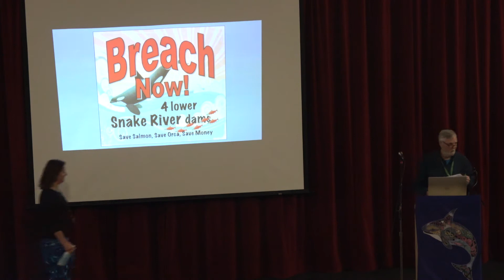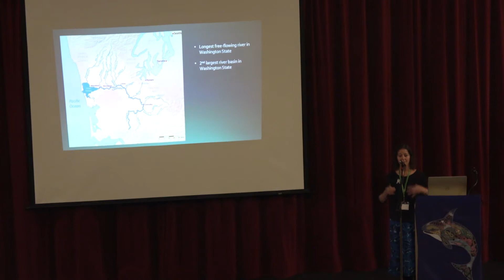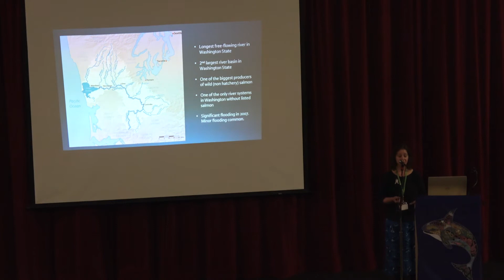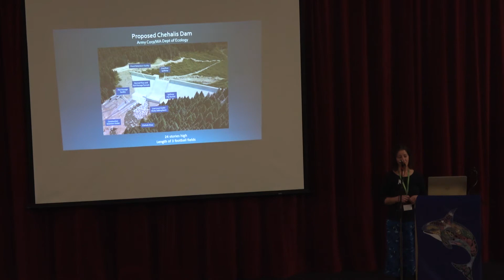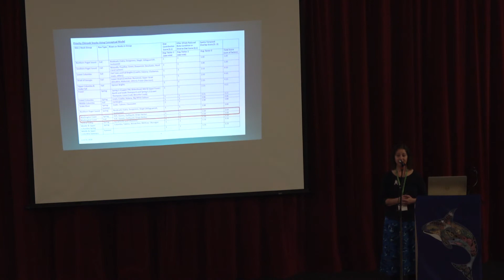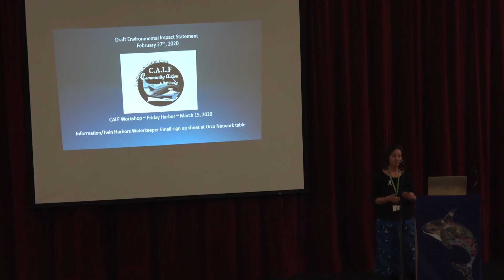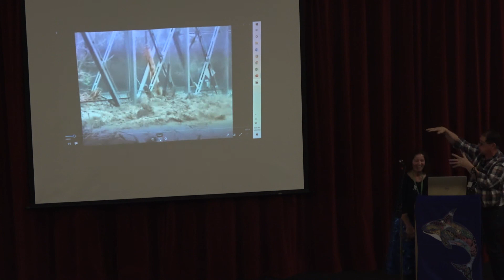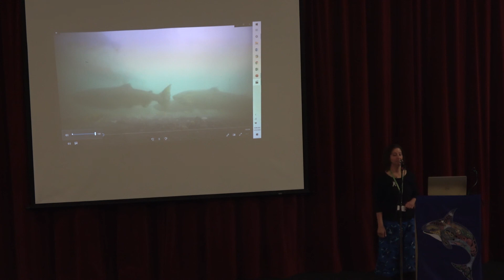Ways of Whales 2020 #3 - Chehalis River Issues